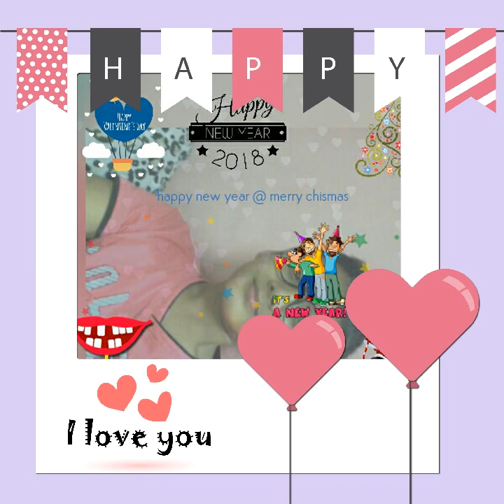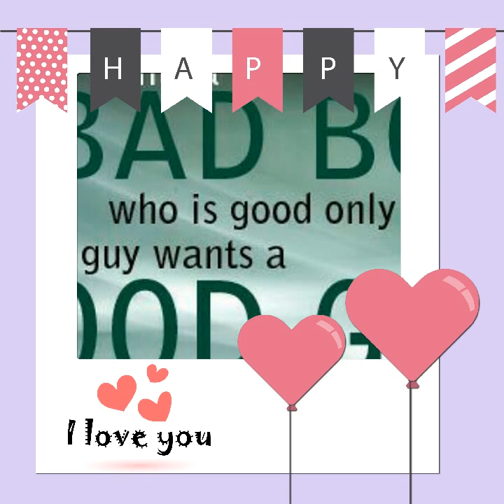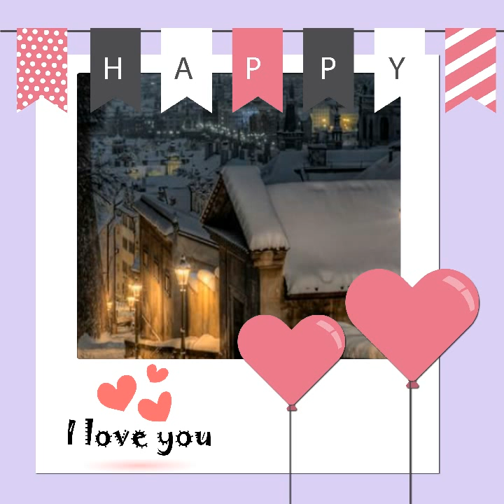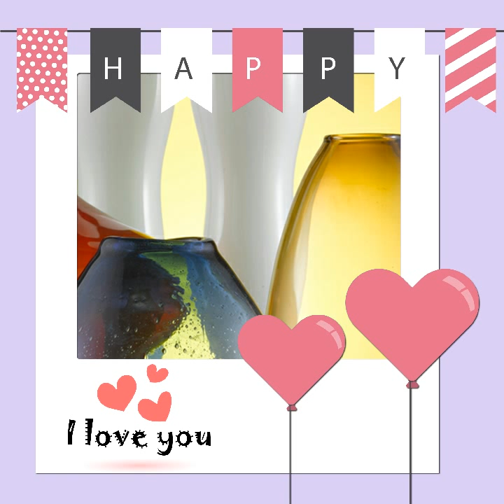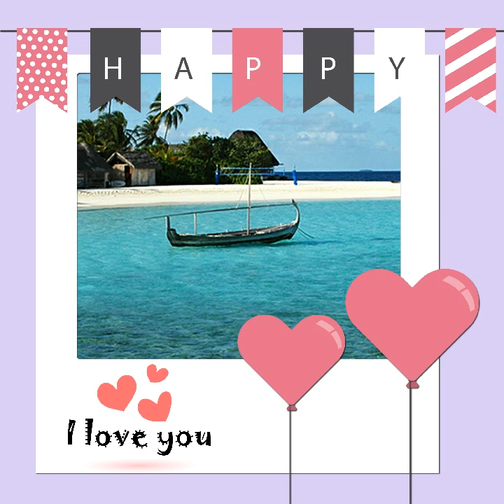NEW VIDEO...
new video. 10/12/17 december